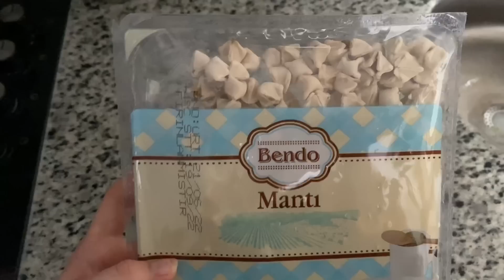VLOG🇹🇷 : Tureckie śniadanie nad morzem.| Asia Çindemir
Selam, Hej 😊

Dzisiaj mam dla was krótkiego Vloga z naszego wypadu nad morze.
Śniadanie z widokiem i spacer po nadmorskich uliczkach mam nadzieję, że przypadną wam do gustu.

Miłego oglądania Asia

"Mike Leite - Vacaciones" gesture objęty licencją Creative Commons (cc-by) Muzyka promowana przez BreakingCopyright: https:// youtu.be/GLghWY9ovfM